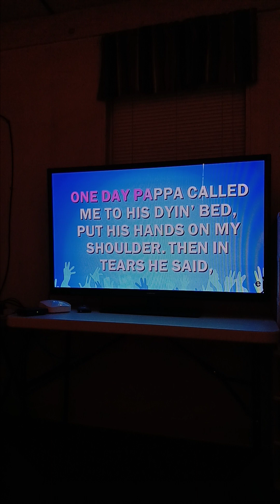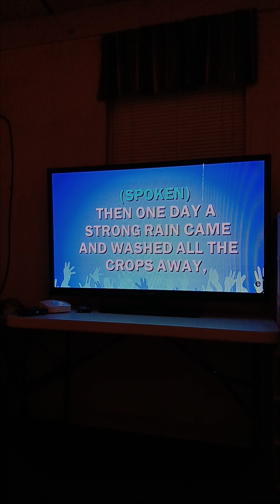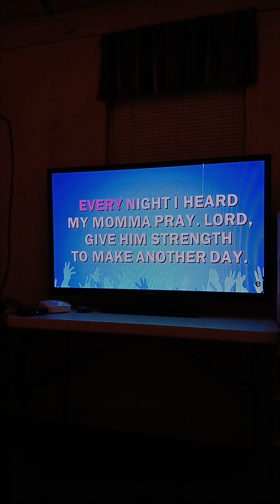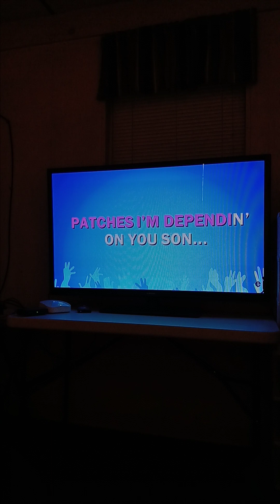Patches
Feb 24